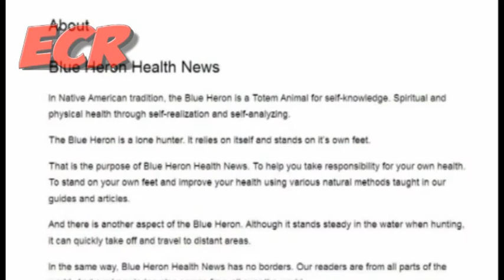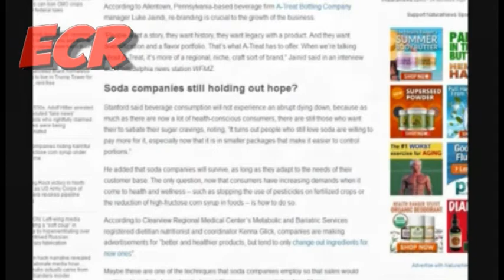ECR 24.6 - People are now avoiding Soda Drinks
1 hour Radio Show From The Terraforming Earth Radio Network comes August 15th 2017 Episode number 24 : When the Earth Screams.

Hosted by Rick Chicago and Steve Johnson.

Soda consumption across USA hits 31-year low as informed people reject “liquid diabetes”